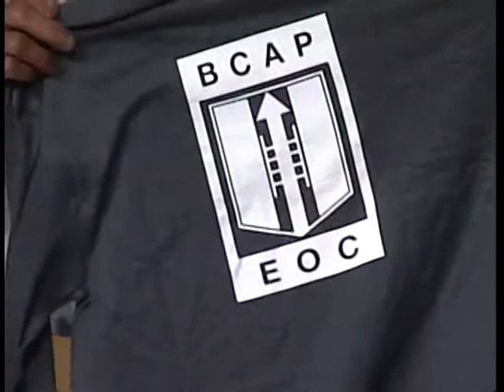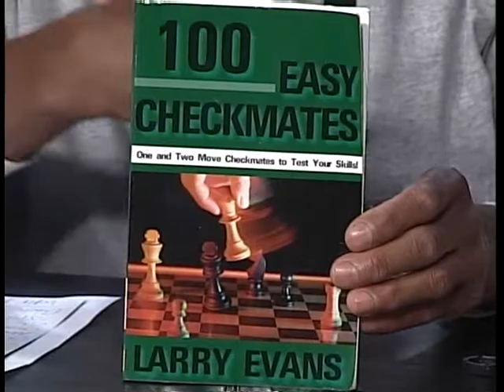Summer 2017 program update and chess tips. 6-22-17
On Million Youth Chess Club, Michael Reese provides an update on summer chess programs and gives a few tips on the game of chess.